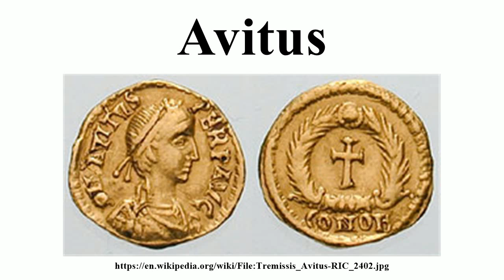Avitus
Image-Copyright-Info
Image-Copyright-Info